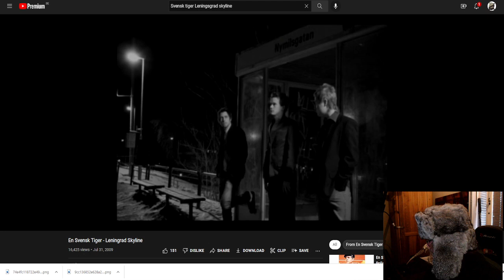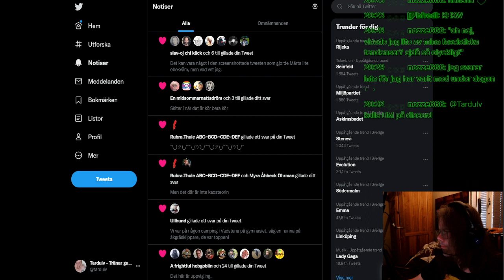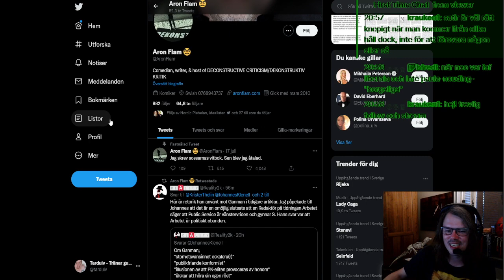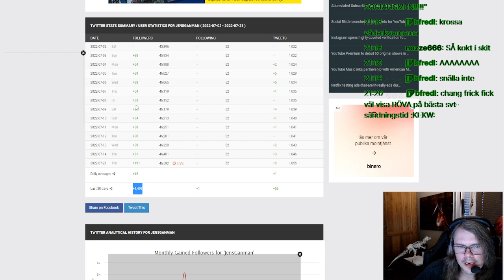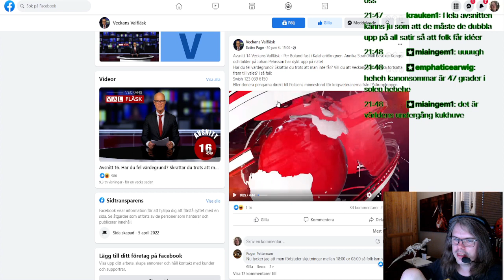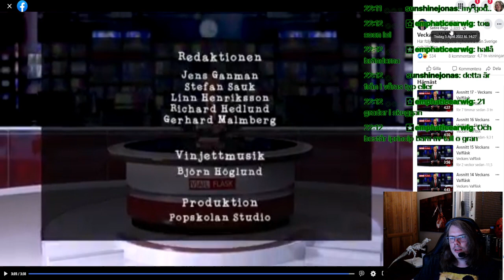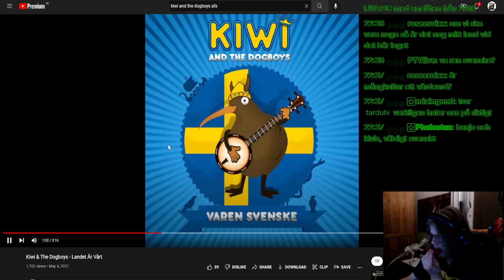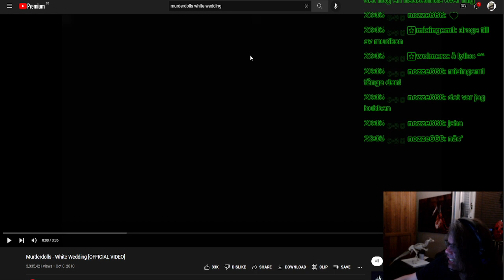Komenist-TV - Dagen då högern tappade det fullständigt på twitter